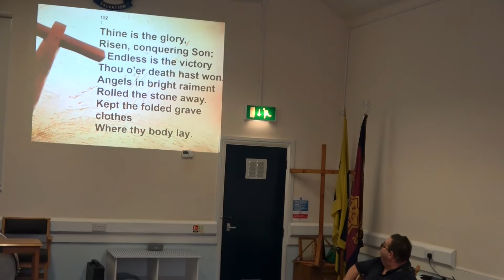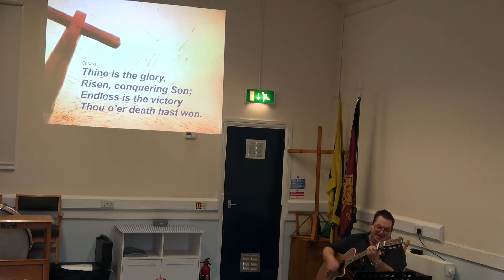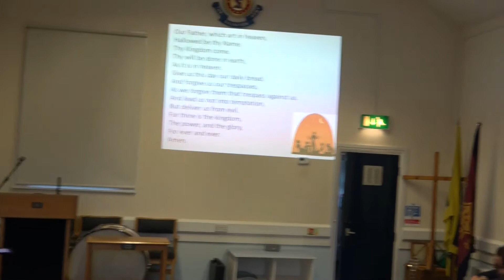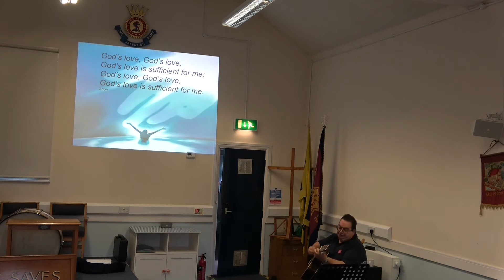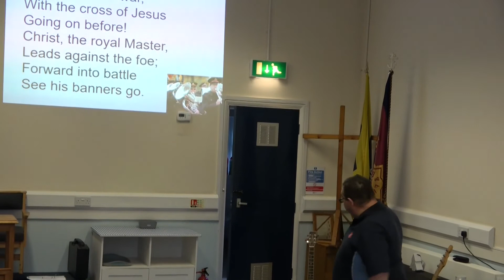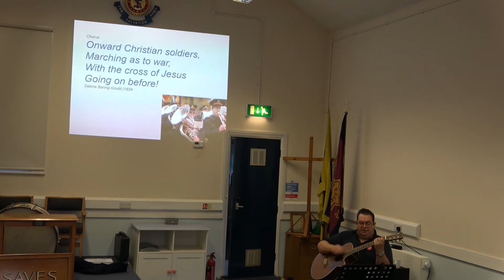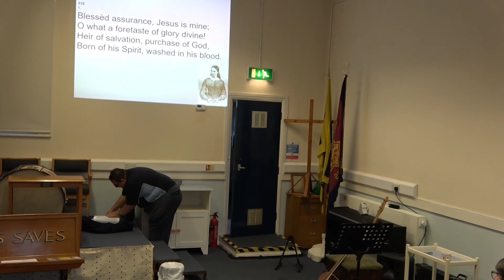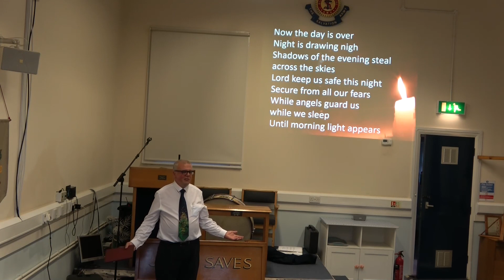26th September 2021 Evening Worship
Join our evening service led by Phil Staddon and Stuart Boyle